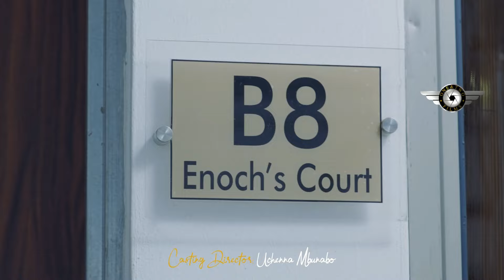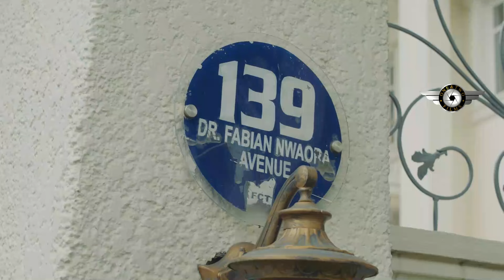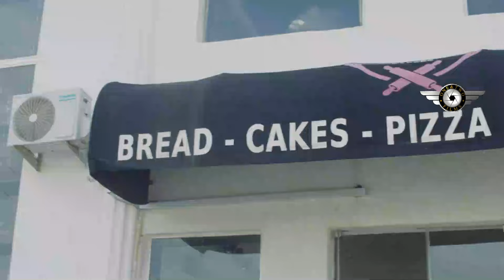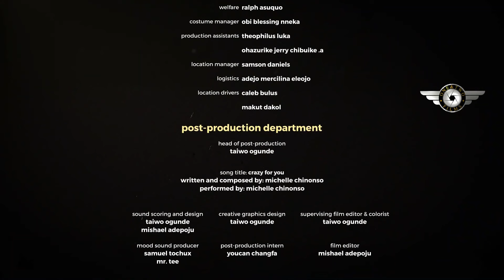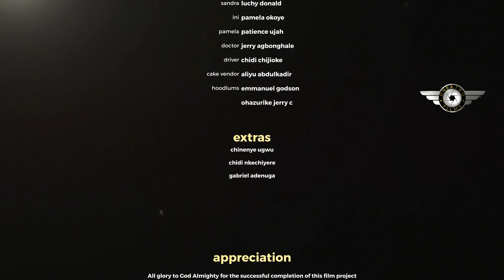Genotype Saga(Pamela Okoye,Majid Michel,Patience Ujah,Lucy Donald)2024